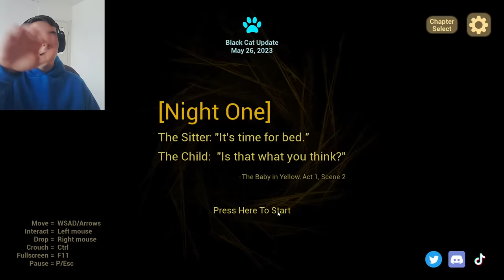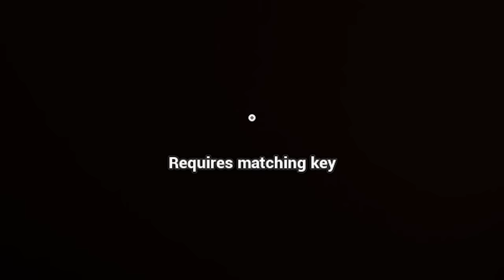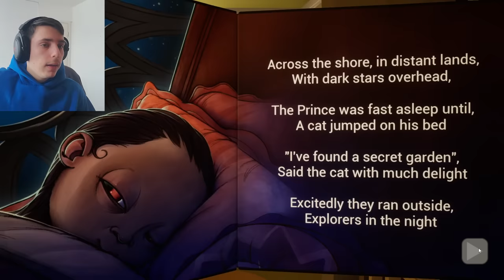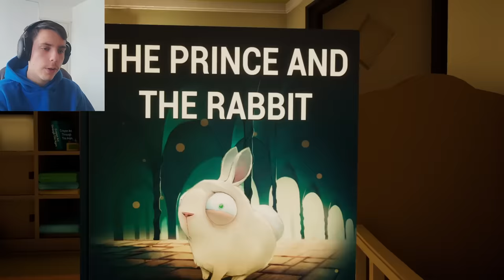FUGI de COPILUL din OHIO 💀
TAG-uri, ignora-le !

JOCURI HORROR ROMANIA CREEPY SCARY MINECRAFT ROBLOX FANTOME PARANORMAL DOCUMENTAR SLENDER MAN SIREN HEAD CARTOON CAT FNaF PHASMOPHOBIA HUGGY WUGGY LEGENDE FACE REAVEAL INSANITY ISILENT IRAPHAHELL XSLAYDER IHATEPINK IUGIN HIGHMAN STRESU JUSTITIARUL DE BERCENI GAMING BACKROOMS RAZBOI MAXINFINITE BACKROOMS MINECITY NEXTBOTS LA 3 DIMINEATA CHOO CHOO CHARLES PROJECT POPPY PLAYTIME DOORS 2 SONS OF THE FOREST UPDATE LIFE OF LUXURY REACTIE OHIO BANBAN BABY IN YELLOW BEBELUSUL DIN OHIO